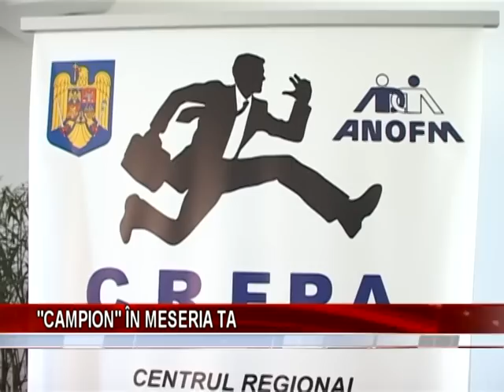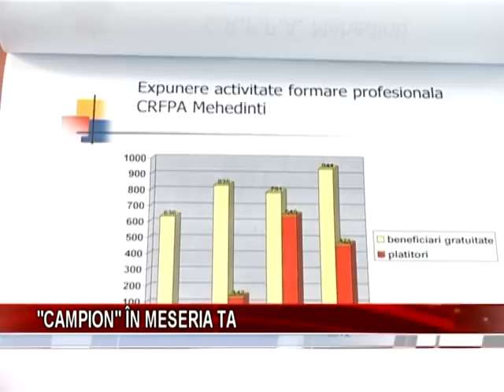Campion in meseria ta